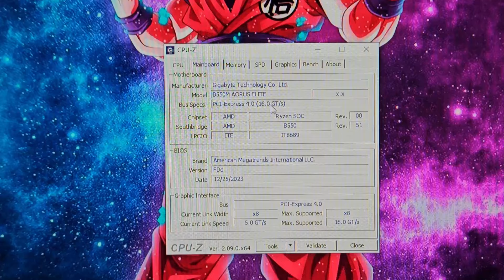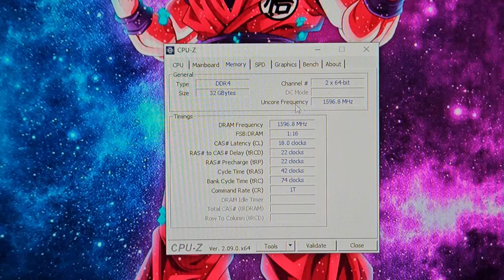PC GAMER, NO ULTRA NEM SEMPRE É MELHOR ! PRESET GRÁFICO SEM GRAÇA É PRA CONSOLE.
✅MEMÓRIA RGB CUSO
✅TECLADO MECANICO K86
✅FAN AIGO AM12 PRO
✅COOLER AIGO ICE ICE400SE
✅B450m Branca
✅DDR5 KINGBANK
✅AK500S DIGITAL
✅B550M AORUS ELITE
✅PASTA TÉRMICA ZF12
✅RYZEN 5600 AMAZON
✅B450 BRANCA
✅CONTROLE 8BITDO
✅ B760 INTEL
✅ CPU COOLER DEEPCOOL AK400
✅TECLADO AULA F75
✅DDR4 JUHOR ASTRONALTA:
✅DRR5 KING BANK
✅Mouse M800 pro

ACOMPANHE AS PROMOÇÕES EM TEMPO REAL !!